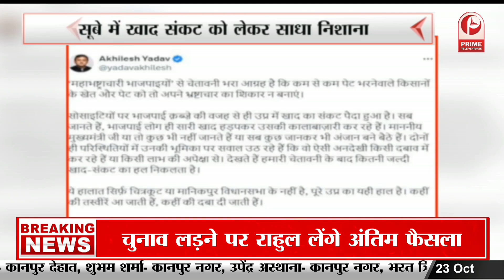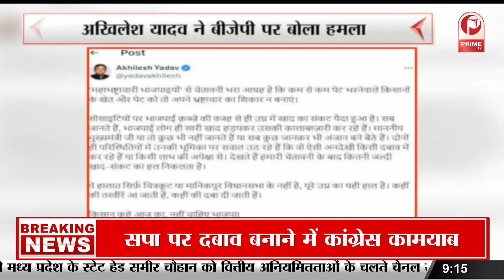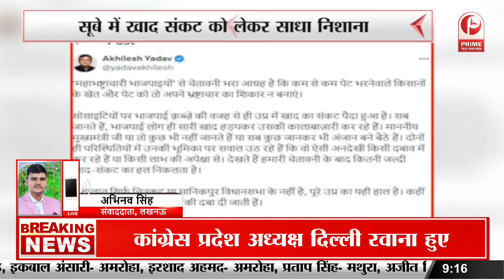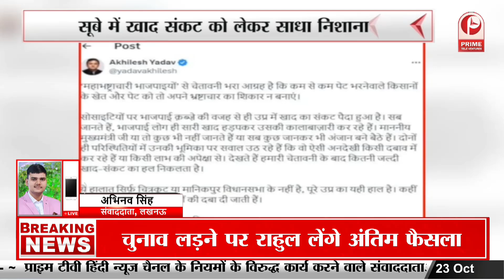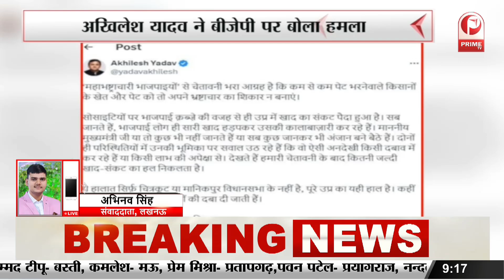UP By-election BJP Candidate List : BJP का मिशन उपचुनाव,9 सीटों पर उम्मीदवार फाइनल ! | UP Politics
UP By-election BJP Candidate List : BJP का मिशन उपचुनाव,9 सीटों पर उम्मीदवार फाइनल !